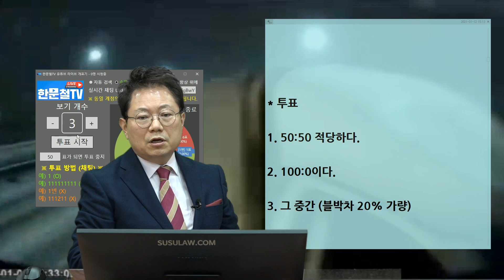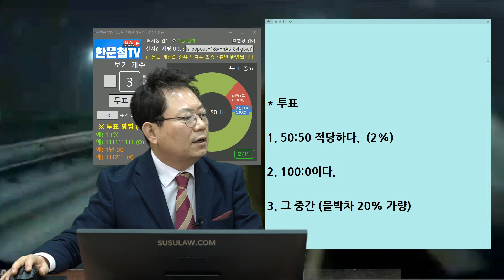9534회. 25톤 트레일러라서 미끄러지는 1톤 탑차를 피할 수 없었습니다. 눈길에는 항상 안전거리 유지하십시다.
(b11671, 눈길에 미끄러져 범퍼 박살..ㄷㄷ

25톤 트레일러 총 중량 약18톤,

3차로로 가던 1톤 탑차가 갑자기 이유없이 브레이크 밟으면서 흔들흔들하더니 2차로로 미끌리며 1차로로 주행하던 화물차와 간신히 사고를 면하면서 블박차량과 사고,

블박차량쪽 보험사는 50대50. 상대차량보험사는 무과실 주장중,

* 투표
1. 50:50 적당하다. (2%)
2. 100:0이다. (12%)
3. 그 중간 (블박차 20% 가량) (86%)

4차로로 정상적으로 갔으면 100:0, 블박차도 3차로를 일부 물고 갔기에 거리를 충분히 유지했더라면 하는 아쉬움, 블박차 20~30%로 보임,